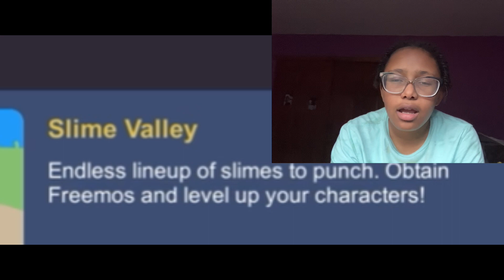This game be like Genshin Impact but it’s not but IT STILL GOT ME HYPED UP!!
This game is exciting and I love the characters and mine blowing to new heights. and let me know if you want me to play Genshin impact Fr by  leaving a like.

Song title:Time goes “Bye”
By Jex Nwalor